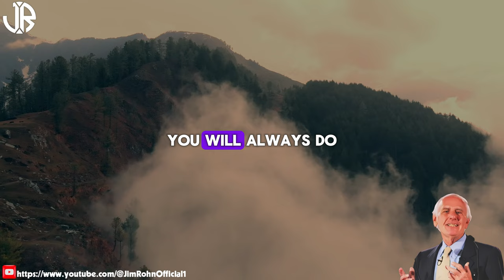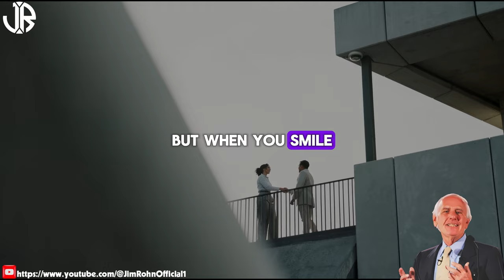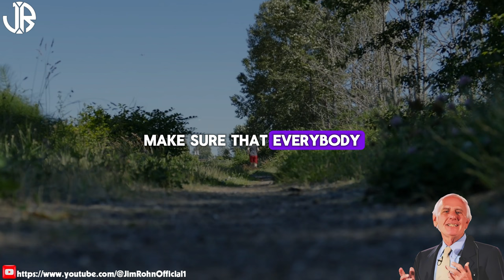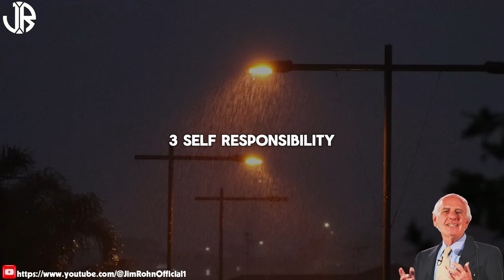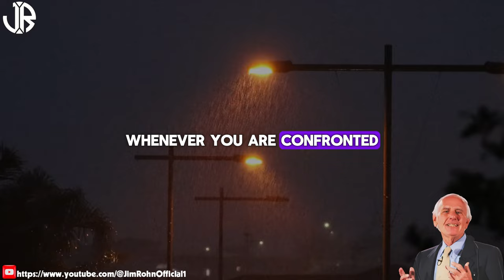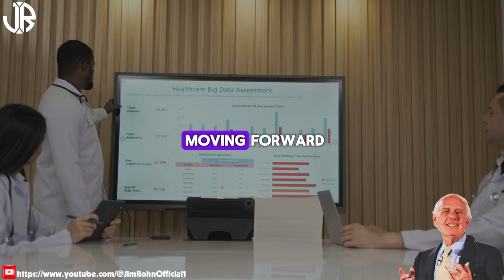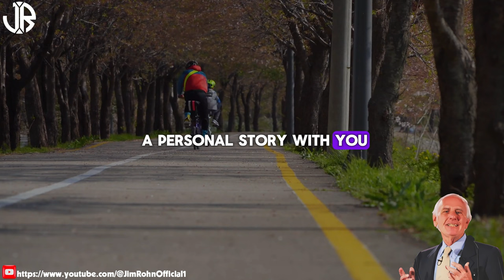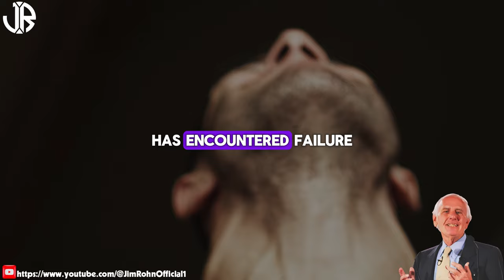Jim Rohn - No One Succeeds Alone - Best Motivational Speech Video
▶Title : Jim Rohn - No One Succeeds Alone - Best Motivational Speech Video